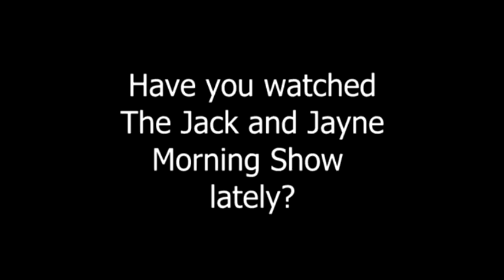"COOL TALK" with Mike Cooley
Special Guest Jack Celli from LATV